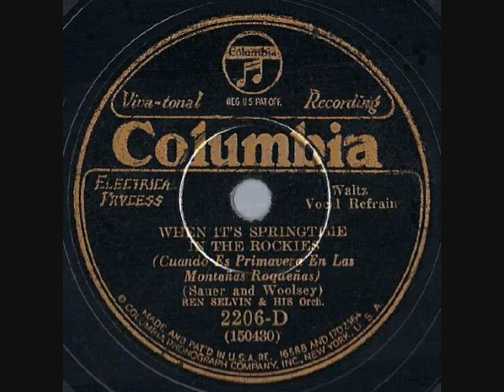1930 HITS ARCHIVE: When It's Springtime In The Rockies - Ben Selvin (with vocal group)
One of the most successful recorded versions of this very popular sentimental waltz.

Transfer and digital restoration by Bob Moke from the original 78rpm: Columbia 2206-D - When It's Springtime In The Rockies (Sauer-Woolsey) by Ben Selvin & His Orchestra with unidentified vocal group, recorded May 15, 1930